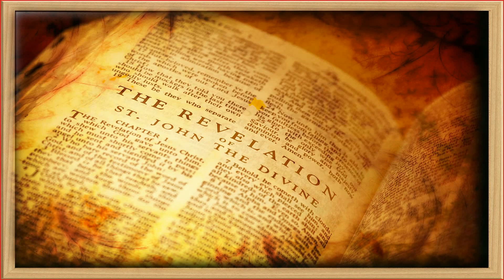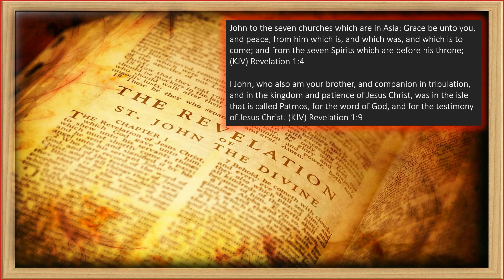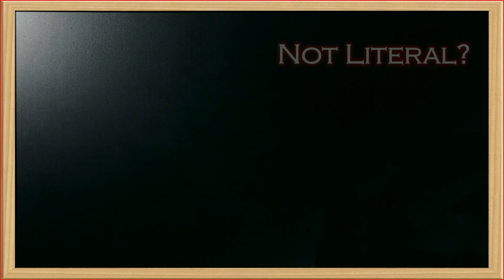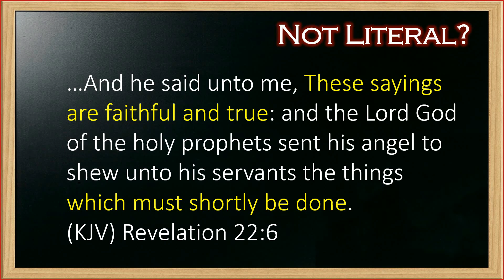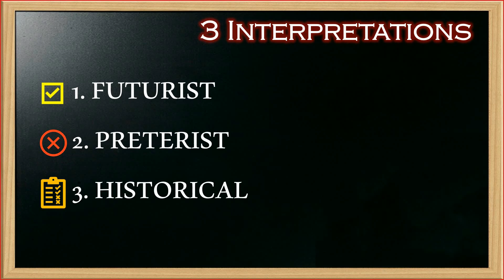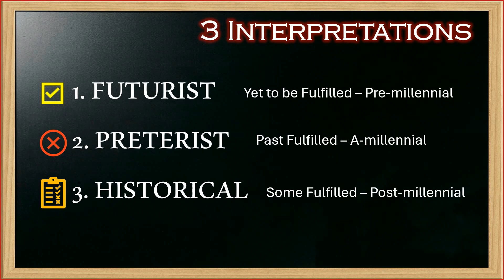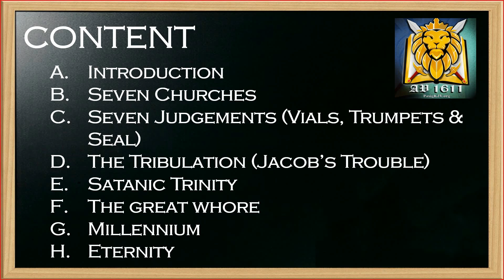Revelation Introduction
Isa sa mga kinakatakutang libro ng mga tao, kahit kristyano. Ito rin ang pinaka mis-interpreted or misused na aklat dahil sa pag iinterpret ng madaming tao sa maling aplikasyon nito.

Kung tutuusin, ang librong ito ay hindi talaga mahirap maintindihan. Kailangan lamang bigyang pansin ang tamang approach at gamitin sa tamang tao o panahon.

And he that sat upon the throne said, Behold, I make all things new. And he said unto me, Write: for these words are true and faithful.
(KJV) Revelation 21:5

The Tribulation (Jacob’s Trouble) - TBD
Seven Judgements (Vials, Trumpets & Seal) - TBD
Satanic Trinity - TBD
The Great Whore - TBD
Millennium - TBD
Eternity - TBD

Chart credited to Bible Believers Institute Manila Philippines.
Other studies under Dr Ruckman's Commentary in Revelation.